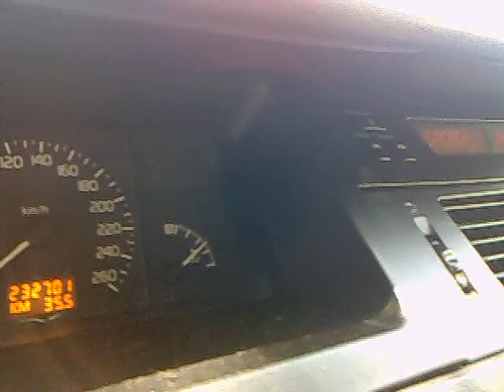Renault Safrane - OK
A francesa informa que está tudo bem :)